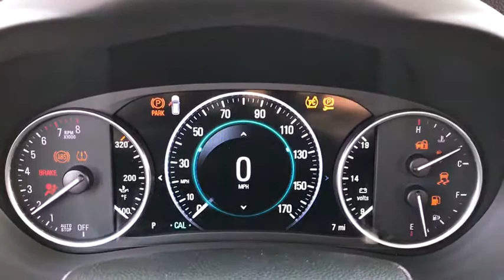2020 Buick Envision Naperville, Plainfield, Aurora, Oswego, Chicago, IL BN5485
Satin Steel Metallic New 2020 Buick Envision available in Naperville, Illinois at Woody Buick. Servicing the Plainfield, Aurora, Oswego, Chicago, IL area.
2020 Buick Envision Premium II - Stock#: BN5485 - VIN#: LRBFX4SX3LD150686

Woody Buick
1585 W Ogden Ave

Visit Woody Buick GMC at the corner of Ogden and Aurora Ave. In Naperville. Chicagoland's largest selection of new Buicks and GMCs. 2020 Buick Envision Premium II AWD 20/25 City/Highway MPGWoody Buick GMC helps keep Chicagoland moving! We are a family-owned and operated dealership conveniently located at the corner of Ogden & Aurora Ave in Naperville with the largest Buick and GMC inventory around. If you're in the neighborhood, stop by to say hello! Woody will be standing in the showroom with his checkbook ready to give you top dollar for your trade-in. Our philosophy is: If you have a trade, you have a deal! Valet Service provides complimentary pick up and drop off of loaner vehicles, and a service department open until midnight enjoyed by customers from the cities of Naperville, Aurora, Downers Grove, Lisle, Saint Charles, Plainfield, Oswego and Montgomery, as well as Chicago and the surrounding communities. Price includes: $4750 - GM Consumer Cash Program . Exp. 04/30/2020